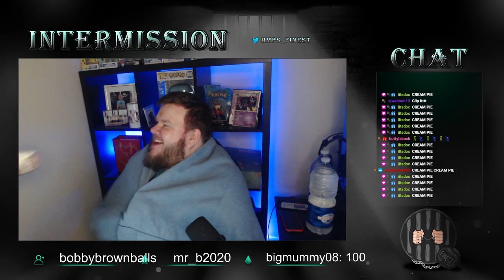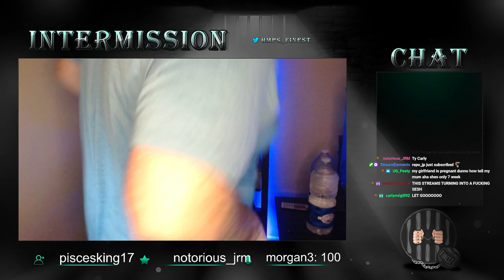HMP FINEST PLAYS GTA RP (HIGHLIGHTS #6)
Want a tasty, flavourful and smooth energy drink without all the bad stuff? DRINK GAMERSUPPS! CODE: HMP at checkout!

Fancy snacking on some sweeties while you watch videos and or game? Say no more, I got you! CODE: HMP at checkout!